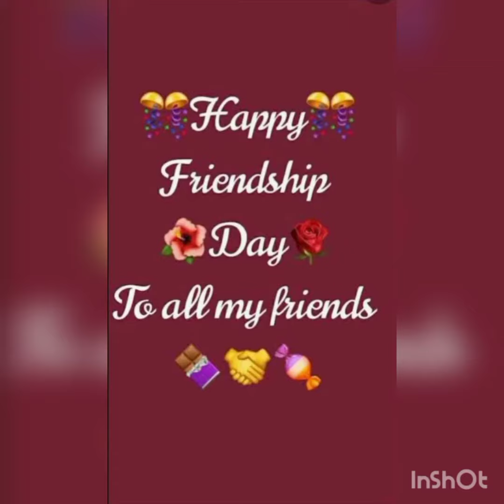happy friendship Day 🎉🎉